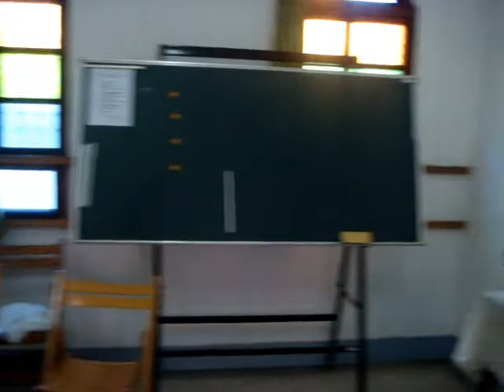Cantos de la Misa en Chino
Cantan los Dominicos de Taiwan. Incluye el Señor ten piedad, el Santo, el Padrenuestro y el Cordero.

Fr. Nelson Medina
Camarógrafo: Nelson Medina